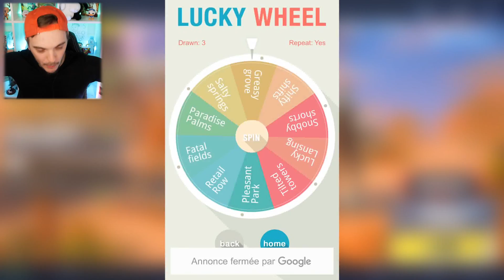SORA ET MARY M'ONT PRANK DANS CE CACHE CACHE ! FORTNITE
Fortnite Battle Royale français ( fr ) On a décidé de faire du cache cache avec Sora et Mary !